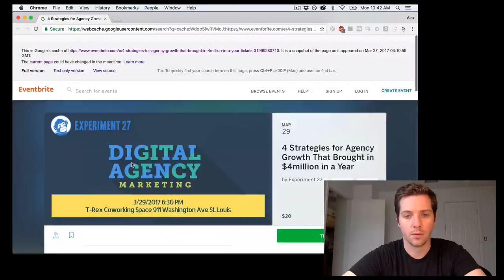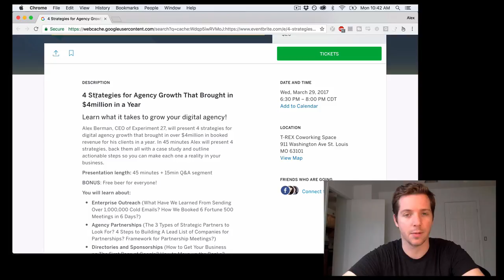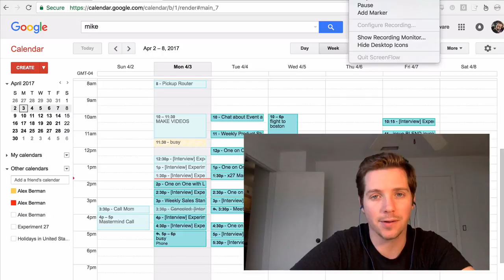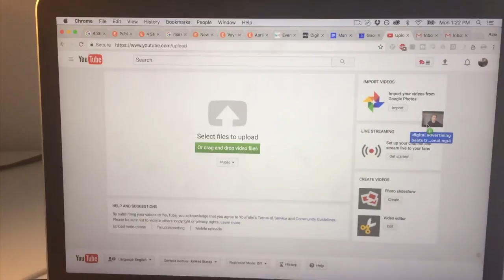Day in The Life of a Digital Agency Owner - VLOG 01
In this vlog I take you through a day in my life. A lot of back-to-back meetings, recording videos and interviewing candidates for an account manager position.